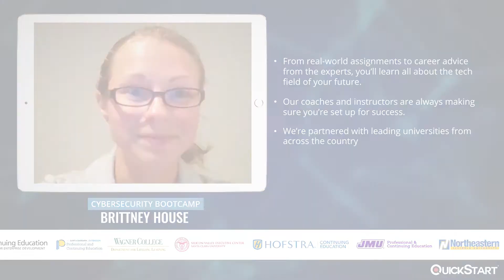Student Testimonial: Brittney House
Brittney had an excellent experience in QuickStart’s Cybersecurity Bootcamp through James Madison University, and has gained the knowledge that will open up new tech opportunities for her in the future.

Based out of Austin, Texas, QuickStart is one of the leading IT skills training providers in the industry. Accredited by Microsoft, Cisco, NetApp, CompTIA, ITIL, and a number of other leading certification bodies, we provide the best in online training through self-paced courses and instructor-led classes.

Our cognitive learning platform is integrated with artificial intelligence and enables multi-modal knowledge transfer.

We help organizations transform IT project performance and career growth through our cognitive learning platform in all major technology domains. The domains we cover include application development, data science, information security, cloud computing, DevOps, IT Ops, and more.